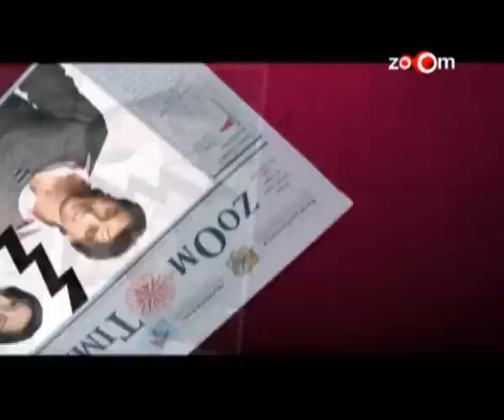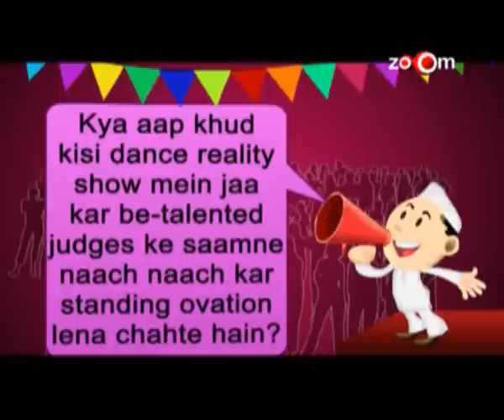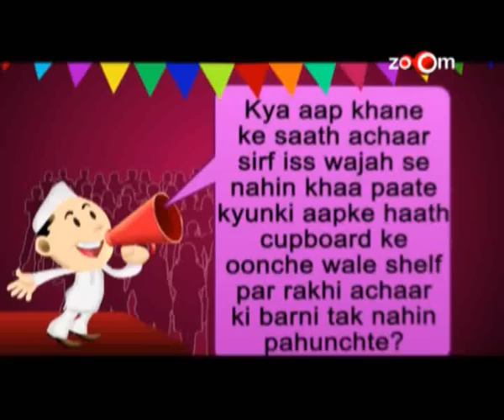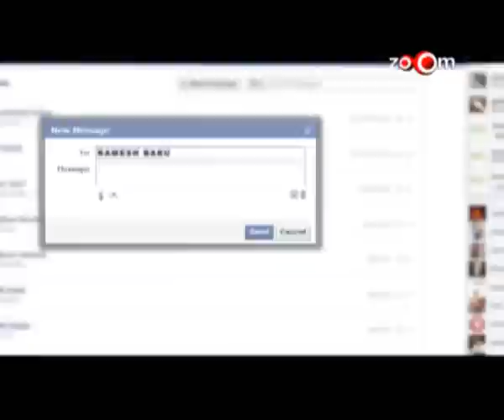Zabar Dus - Shahid Kapoor gets Deepika Padukone's property, Hrithik Roshan's dance moves, & more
Imran Khan is emotionless
Uday Chopra becomes an effective repellent
What is Celina Jaitley selling?
Hrithik Roshan's dance moves
Saif Ali Khan's travel agency
Shahid Kapoor gets Deepika Padukone's property
Vivek Oberoi must take Karan Johar's advice
Ram Gopal Varma protects you from Shahrukh, Saif Ali Khan
Anil Kapoor's reverse strategy
Sonam Kapoor's loud mouth